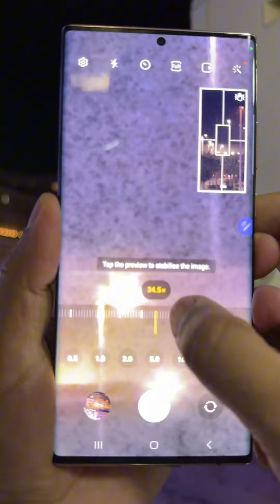samsung note 20 ultra camera test || max zoom test || camera test s23 ultra || MUSTAQBAL ZAMZAM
mustaqbal zamzam Deira dubai
shop Location

All UAE 🇦🇪 cash on delivery available.

out of uae delivery no possible

আমি একজন গর্বিত বাংলাদেশী ব্যবসায়ী 🇧🇩❤️